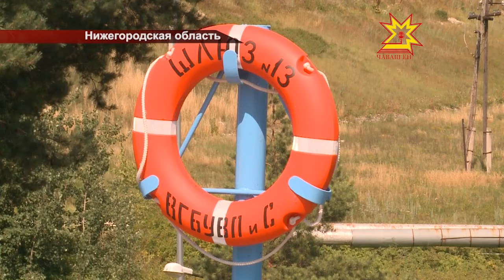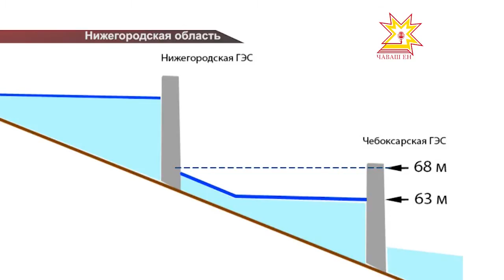Маловодье вновь угрожает судоходству на Волге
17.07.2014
В этом году оно повторилось, теперь специалисты планируют ограничить движение грузовых барж. Что поможет решить проблему? Накануне это вопрос обсуждался в Нижнем Новгороде. Именно там, в рамках проекта «Школа гидроэнергетика», собрали журналистов и блогеров из Чувашии и нижегородской области.